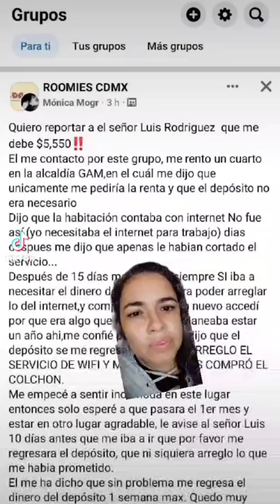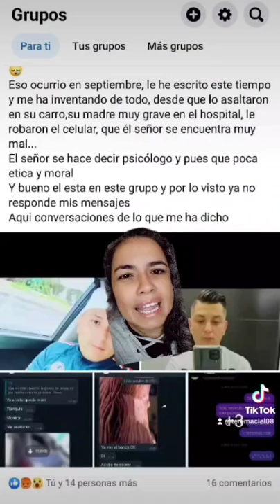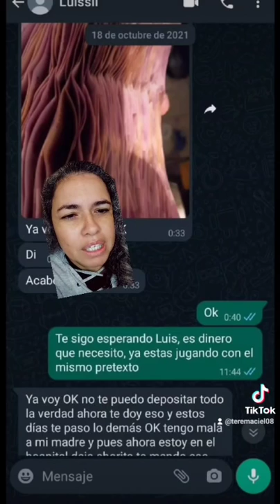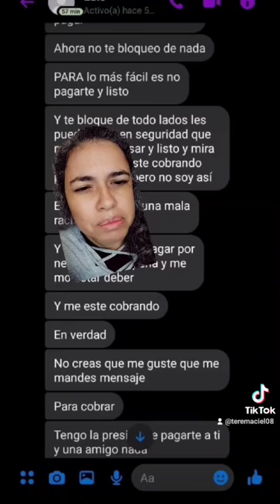Otro chismecito de roomies en la CDMX